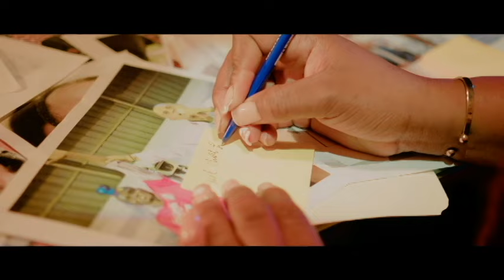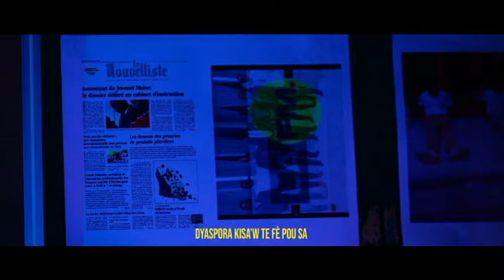DOSYE GUY PHILLIPE..DOSYE LANMO JOVENEL MOISE...DOSYE KANAL LA